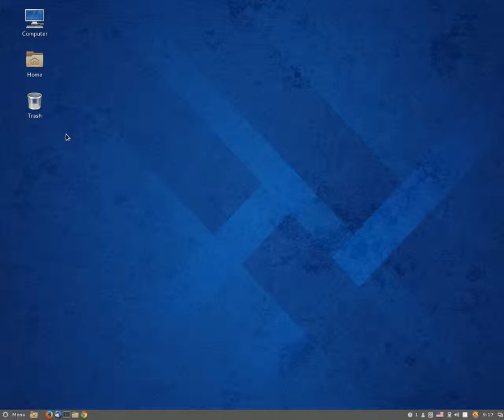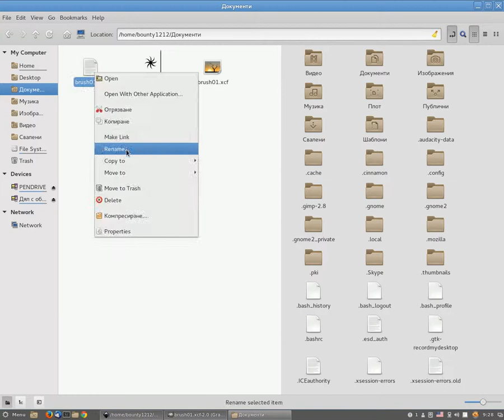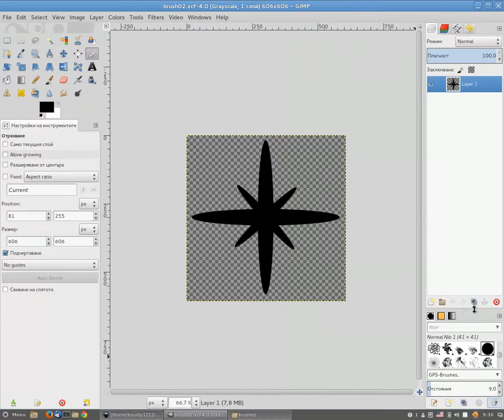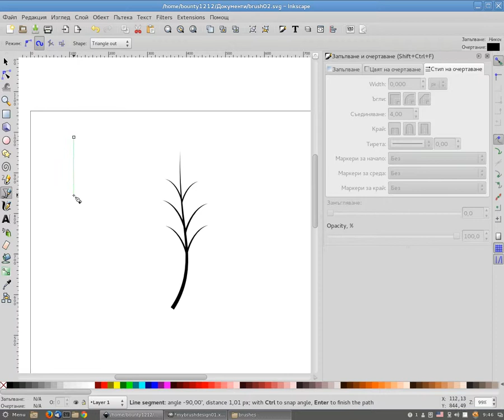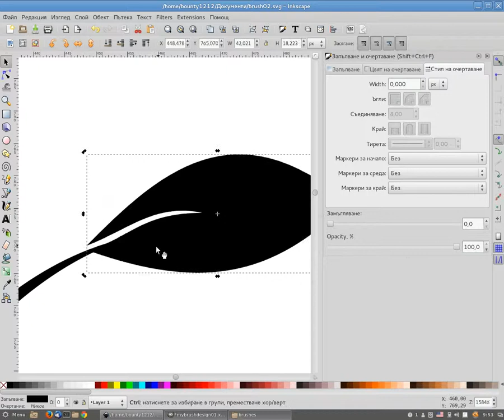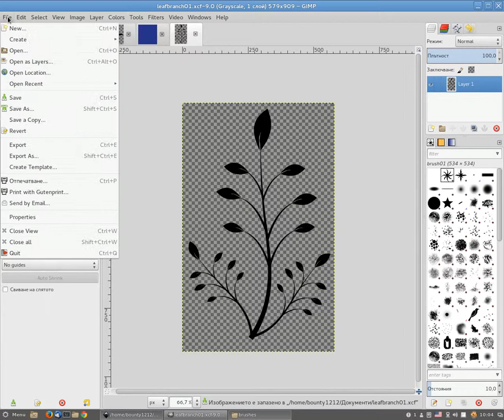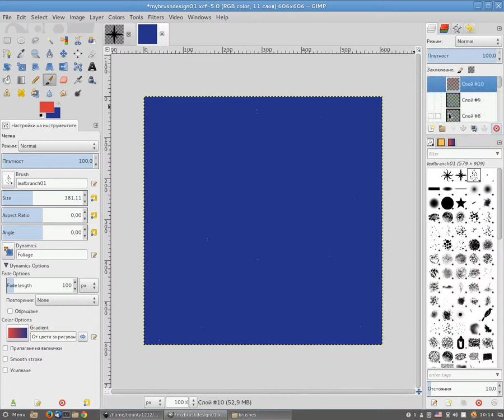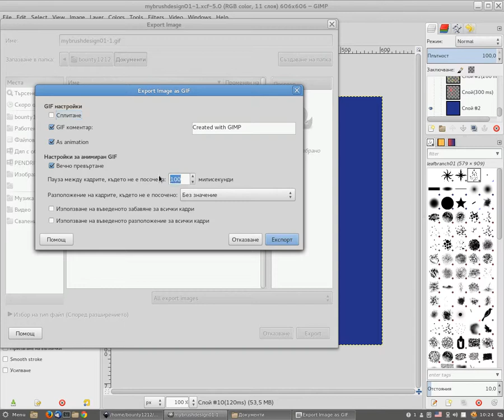inkscape and gimp brushes 2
how to create florals in Inkscape and install brushes in gimp